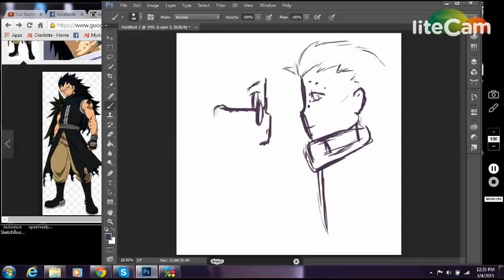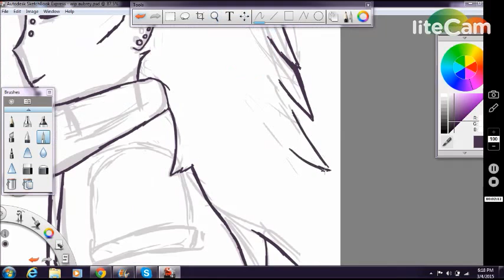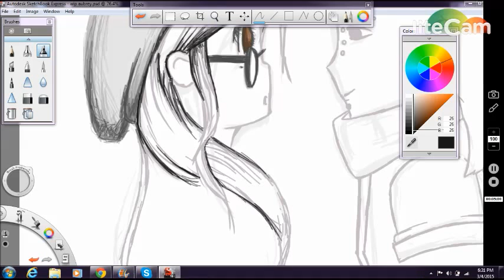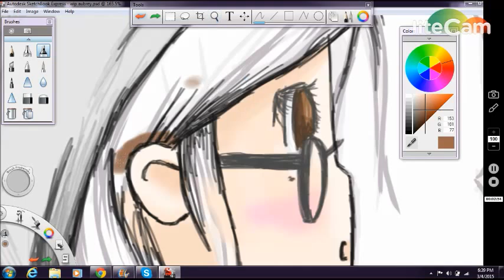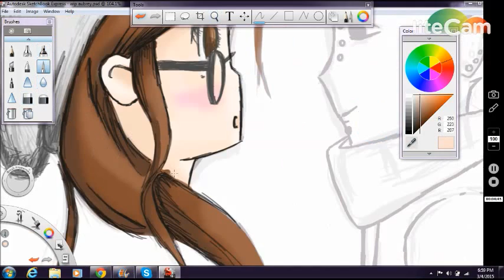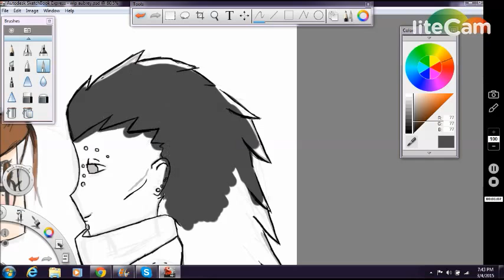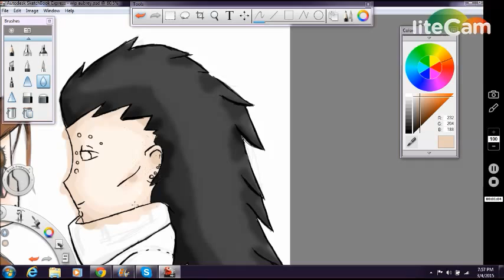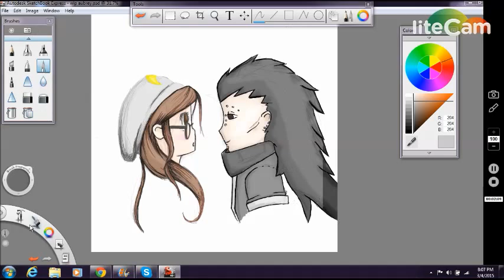Speedpaint (PhotoShop and Autodesk Sketchbook)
Sped up digital drawing of a contest piece for instagram.

destynies.sketchbook